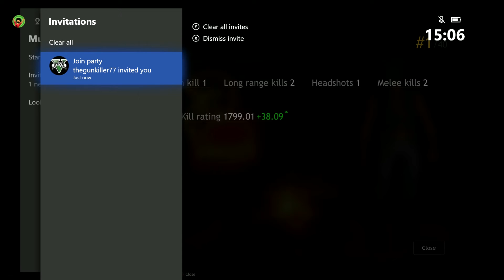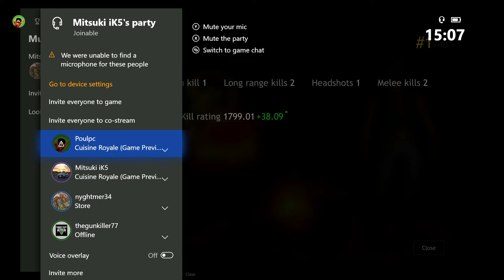Playing with the French [Cuisine Royale] too bad I don't understand French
won a game playing with randoms, got an invite to a party, but they were all speaking French and I don't understand French, but maybe I have some French viewers that can understand them

Mitsuki iK5 - nyghtmer34 - thegunkiller77 - barabashun

Recorde With Elgato HD60